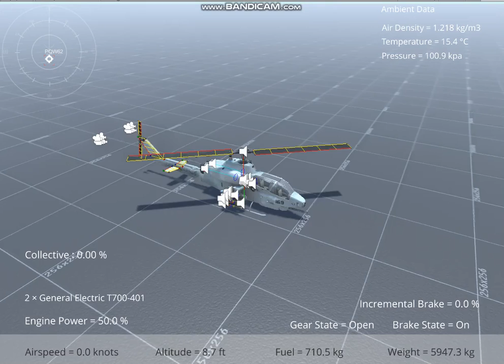Silantro Unity3D Helicopter Flight Simulator: Bell AH-1W Full Weapons Test